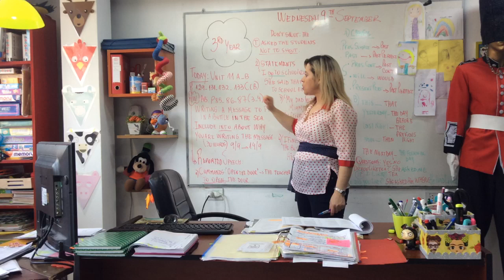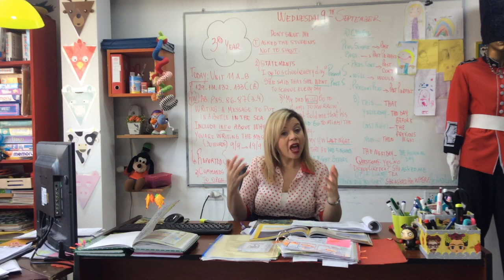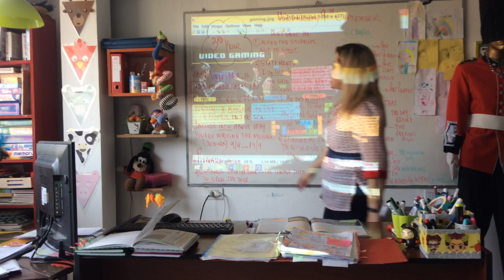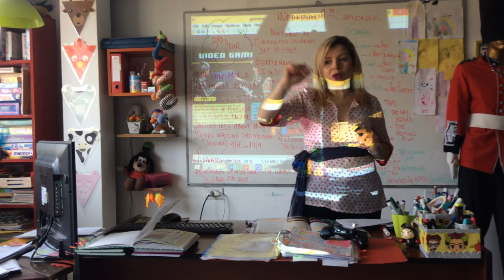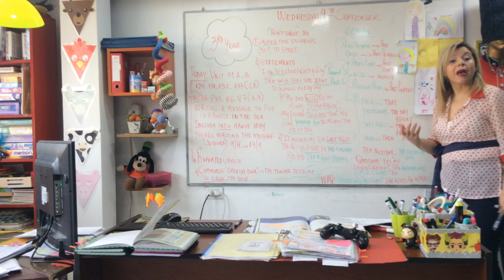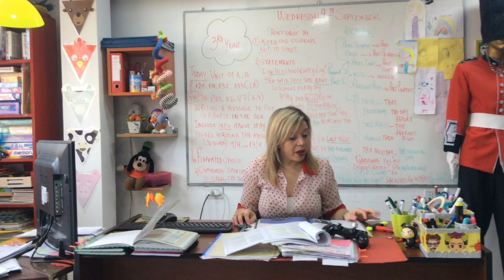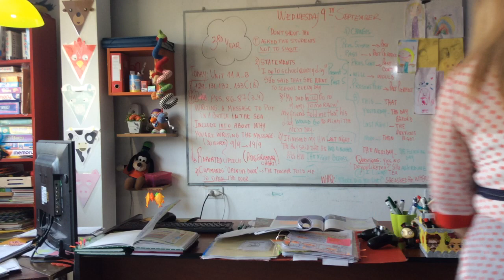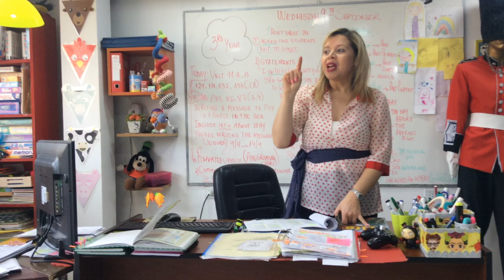VIDEO CLASE 09/09/20 3RD YEAR